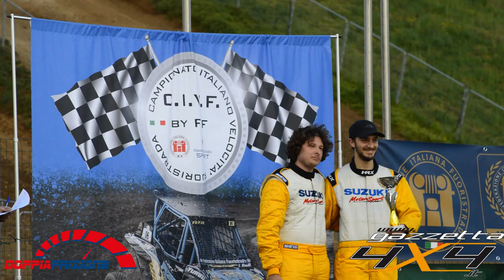TEAMGAZZETTA - 1° Round CIVF 2023 - Ciglione Della Malpensa